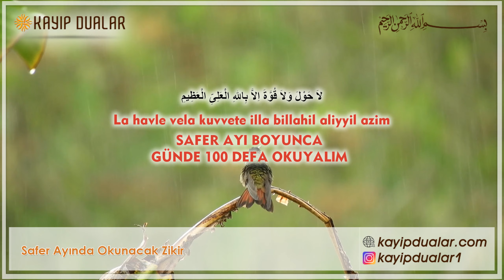SAFER AYINDA HER GÜN OKU 99 BELADAN KURTULMAK VE REFAH İÇİN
Es Selamu Aleykum kardeşlerim, bir Safer Ayına daha kavuştuk hamd olsun. Safer ayında hergün okunacak zikirler dualar var bunlardan La havle ve la kuvvete illa billahil aliyyil azim zikrinden bahsettik bu zikrimizde. Anlamı manası şu şekilde; gücün ve kuvvetin Allah'tan geldiğini bilmek ve Allah'tan güç ve kuvvet istemektir. Bizzat Peygamberimiz Hazreti Muhammed (s.a.s) tarafından bizlere tavsiye edilmiş bir dua ve tesbihtir. Oldukça kapsamlı bir zikirdir. İçinde bulunduğumuz bu ayda hergün 100 kere okunması tavsiye edilmiş. Her vakit namazından sonra 20 adet okumaya gayret edelim. Tesbihatınıza ekleyebilirsiniz. Allah dualarımızı zikirlerimizi kabul buyursun, bu ay vesilesiyle günahlarımızı affetsin, bizleri tüm bela ve musibetlerden korusun. Amin.